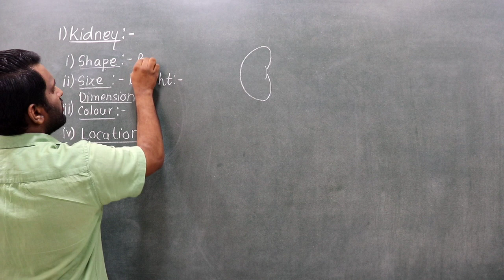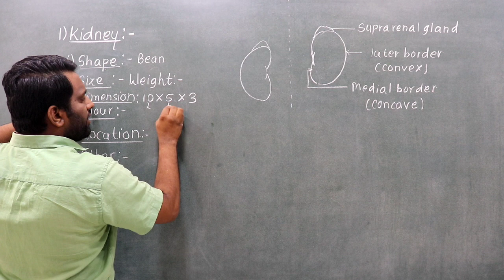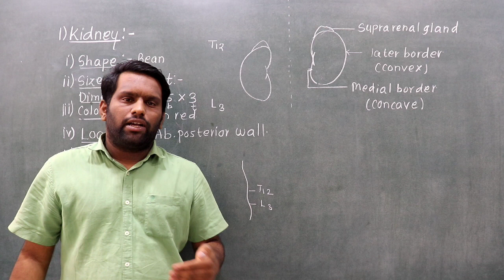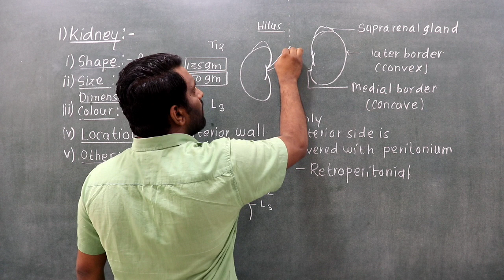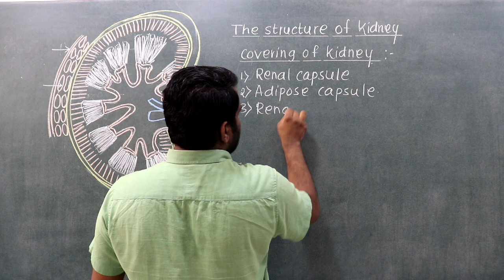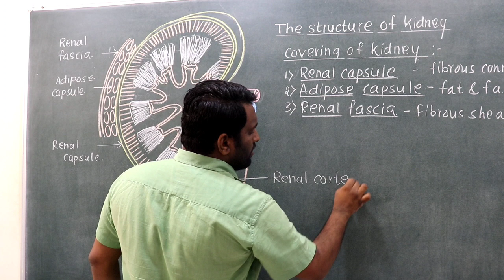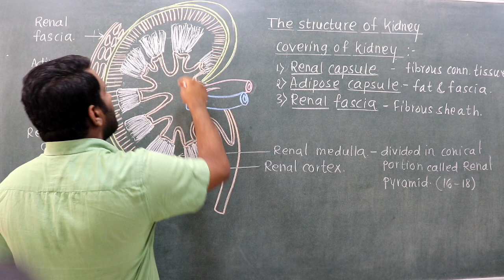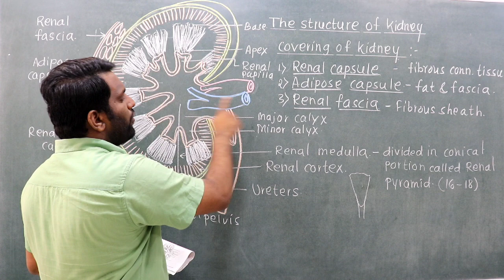BIOLOGY | NEET AND BOARD | Excretory Product And Their Elimination - kedney (Part-5)